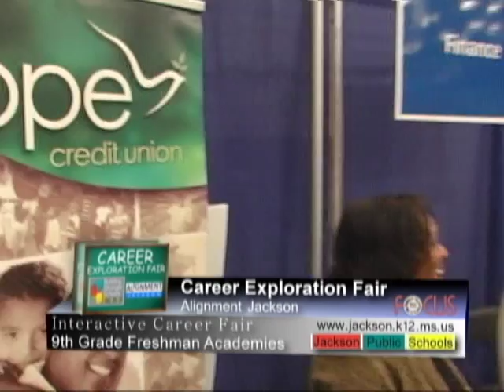2nd Annual Interactive Career Exploration Fair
Alignment Jackson and Jackson Public Schools hosted the 2nd Annual Interactive Career Exploration Fair on November 18, 2015, at the Jackson Convention Complex. Hundreds of community business, government organizations and colleges were on hand to give the ninth grade Freshman Academies students an opportunity to gain hands-on knowledge about a variety of career choices.